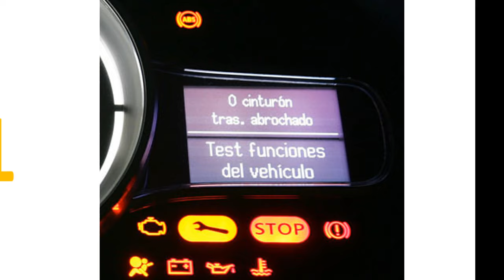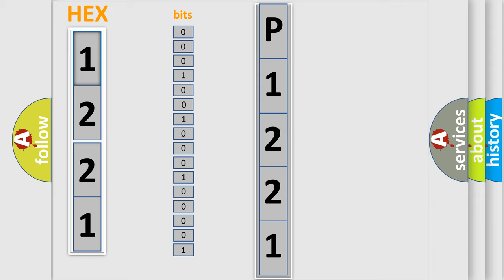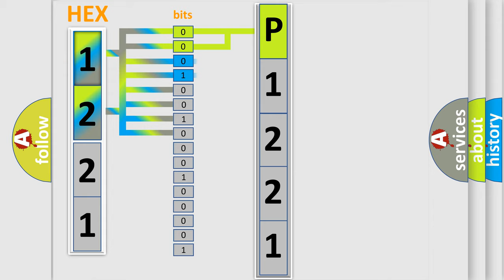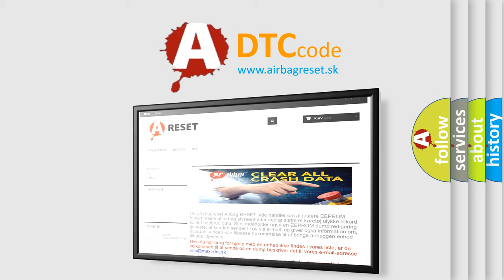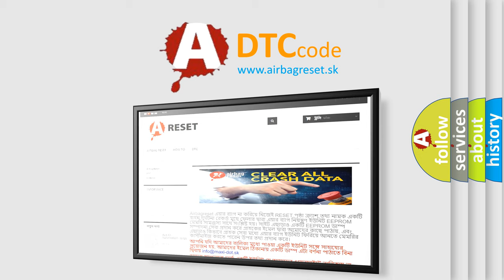DTC Honda P1221 Short Explanation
Contents:
0:21 Basic DTC analysis according to OBD2 protocol standard.
1:48 Insight into programming
2:58 A diagnostically understandable description of the Diagnostic Trouble Code
3:05 Basic error definition

Make:
Honda
Code:
P1221
Definition:
ECU in-Plant Mode
Description:
The Security Gateway Module (SGW) has three calibration files (flashes), default (blank-new module), Assembly (fully communicating without authentication only in assembly plant), Customer (Secured data that requires authentication.)
Cause:
SECURITY GATEWAY MODULE (SGW) REQUIRES FLASH PROGRAMMINGSECURITY GATEWAY MODULE (SGW)